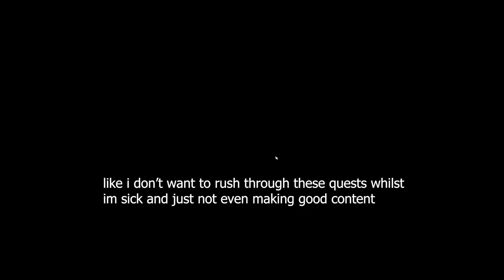Snow On Jorvik ❄ Star Stable Winter Village and More!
⋆Today Christmas has started on Jorvik kicking off with the Winter Village and SNOW on Jorvik?! I wish I could have done more in this video but speaking is just not a good idea for me right now haha I will hopefully be able to catch up at some point but my December is SO busy and I am not even sure if I will be able to film next weeks update because my friend is visiting :D⋆

✰🦄 MegaPixel Members 🦄✰
Thank you for your continued support my friends!
june
Astrid Ponydaughter
LunaMarieWolf
Abigail Pinehaven
Anika Vinyard
Kim Spaghetti
Moony Something
Caitlyn Burns
Purple Ladies
Some Equestrian
Abby Barton Carmen Sandiego
Zelda Cloudclover
PiaSandgirl
Scarlett Taylor
Synrix
Mackenzie Topazthunder

⋆ Main Account ⋆
Name: Cassandra Mcbell
Server: Firestar

✰FAQ✰
video editor: Adobe Premiere Pro
recorder: Streamlabs

✰🎶 All Music 🎶✰
Epidemic Sounds (epicness)